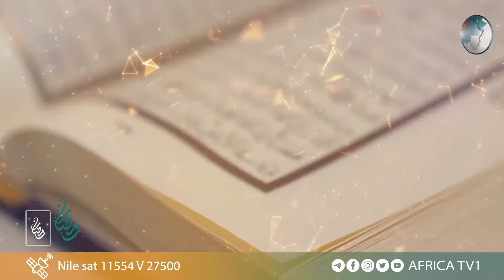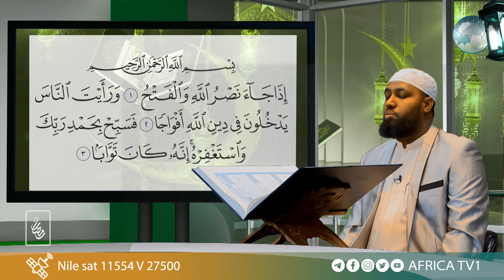LIVE#02 Qur‘aana Dubbisi I Ramadan I Sheek Juneeydii Aadam Abdallaah አፍሪካ ቲቪ Africa TV1